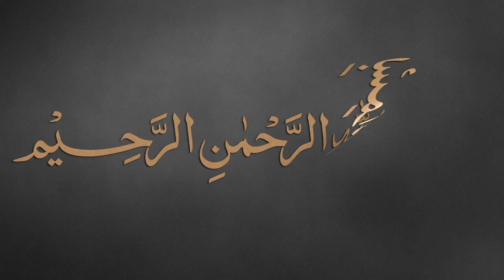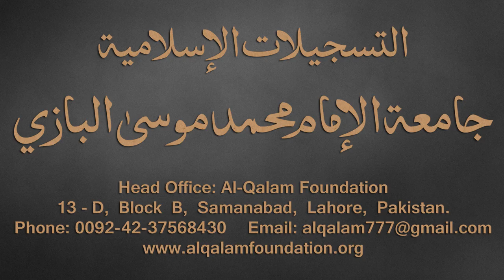Taiseer-ul-Mantiq Dars - 39 - page - 46 - by Maulana Muhammad Zuhair Albazi - 07/03/2017